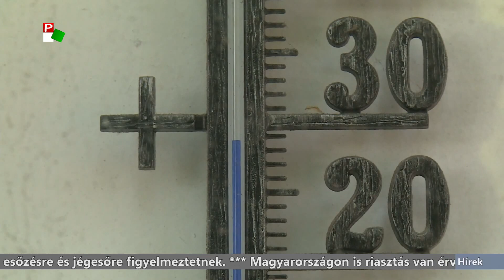Híradó - 2019.06.16. 20:00h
A híradó főbb témái:
- Megérkezett a lehűlés, heves széllökésekre, esőzésre és jégesőre figyelmeztetnek
- Ma ünneplik a Belügyminisztérium és a Rendőrség Napját Szerbiában
- Nagy Imre néhai magyar miniszterelnökre és mártírtársaira emlékezik Magyarország
- Ma rajtol az U21-es labdarúgó Európa-bajnokság Olaszországban